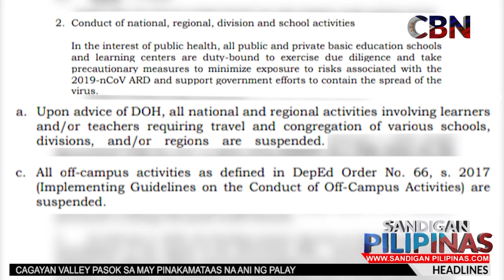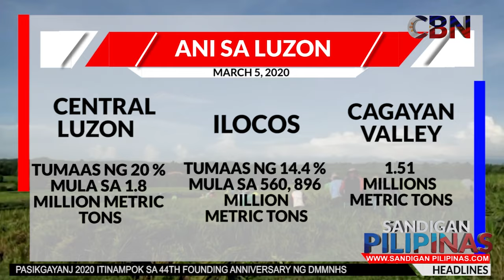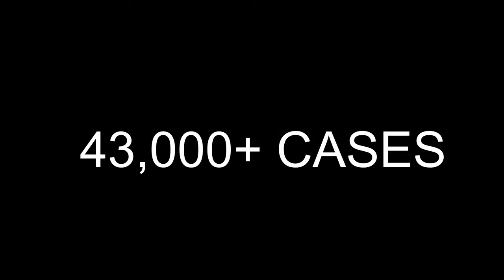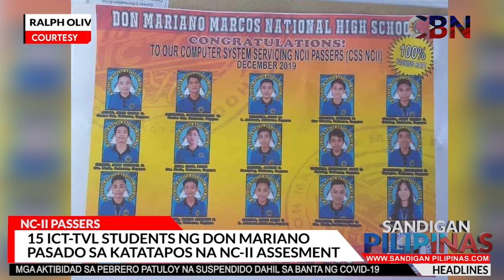TV Broadcasting Filipino: SANDIGAN PILIPINAS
Final Performance Task in Journalism 10 (TV Broadcasting and Scriptwriting) | Grade 10-SPJ class | Don Mariano Marcos National High School,  pilot school implementer for Special Program in Journalism in Region 02 |